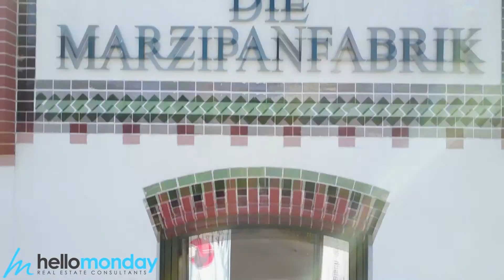hellomonday.de // büroloft ottensen - Marzipanfabrik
hellomonday.de präsentiert Hamburgs beste Büros!

In diesem Video stellen wir Euch ein super kreatives und einzigartiges Büroloft - direkt bei der S-Bahn "Bahrenfeld" und als Teil der Marzipanfabrik - vor. Mit teilweise 5m hohen Decken, einer modernen Ausstattung in rustikaler Atmosphäre sowie einer großen Mitarbeiterlounge mit Zugang zur Dachterrasse. Mehr geht einfach nicht. Schaut es Euch an!